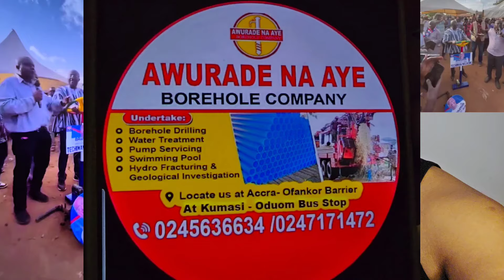FINALLY TACHIMAN HAS GIVING THE STEER TO BAWUMIA- FULL DETAILS . ITS A S.H0C.K